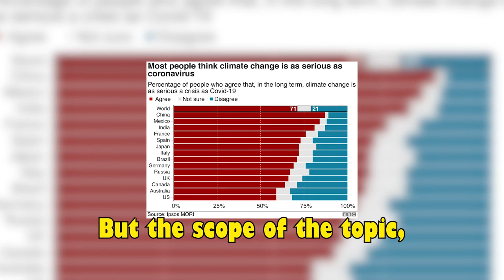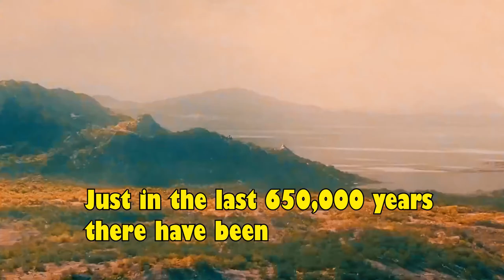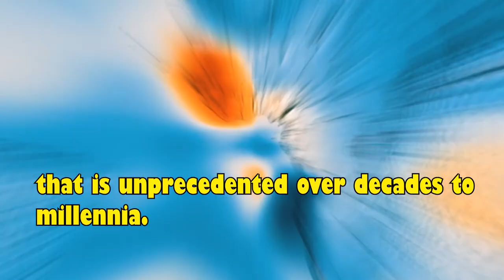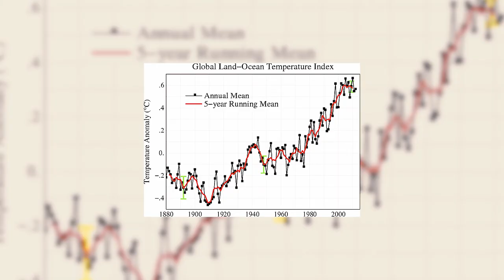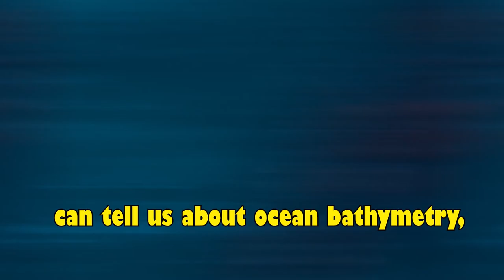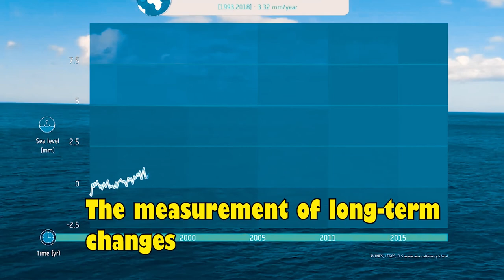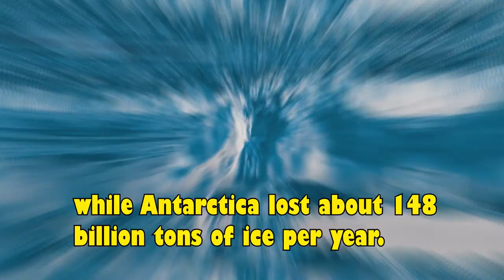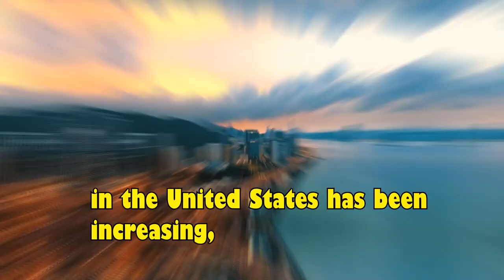Is climate change happening || Is climate change real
hi,
    welcome to everyone to our channel,moreabout knowledge and curiosity.

about this video-s climate change reall-The science of climate change is more solid and widely agreed upon than you might think. But the scope of the topic, as well as
rampant disinformation, can make it hard to separate fact from fiction.Climate change is often cast as a prediction made by complicated computer models.
Scientists have studied global warming for more than 100 years. Thousands of experts have tested hypotheses, gathered evidence, constructed models,
debated results, and reviewed one another’s work.